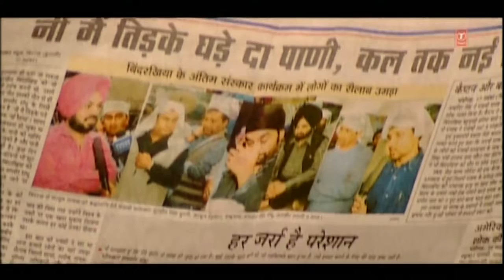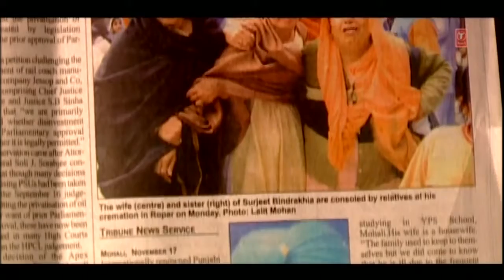Juha babbu maan song